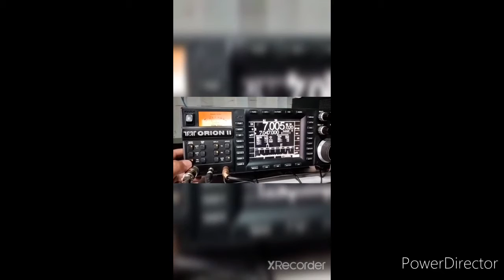TENTEC ORION II